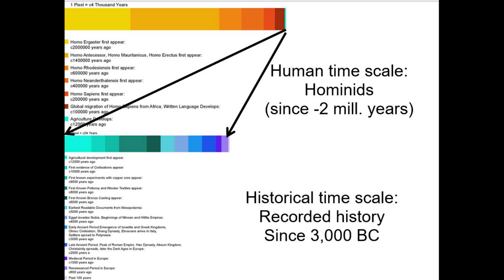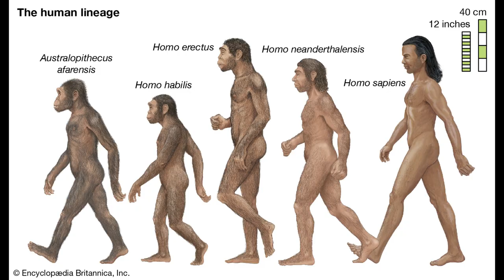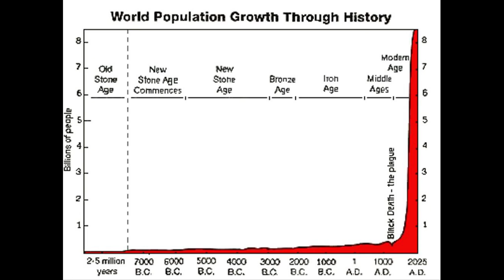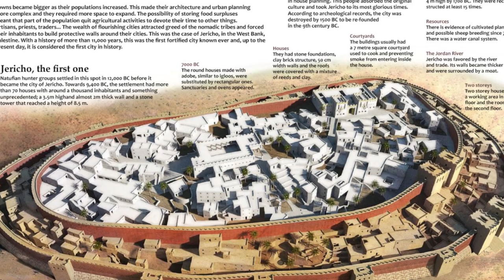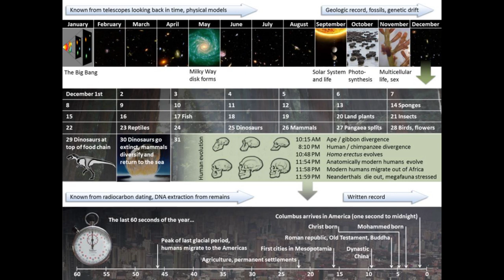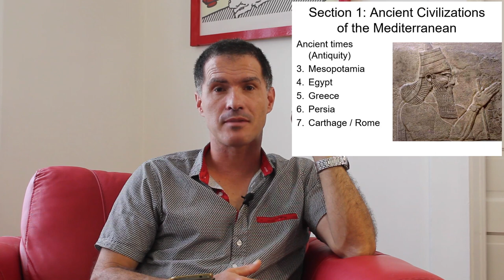2 The Neolithic Revolution (World History before 1500)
In lecture 2 of our World history before 1500, we cover the impact of the Neolithic Revolution and the invention of writing.